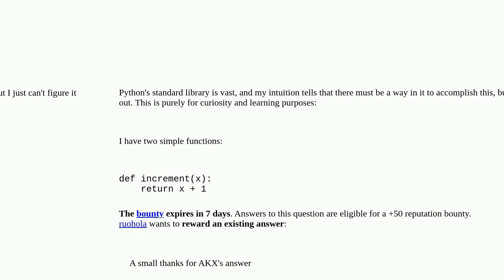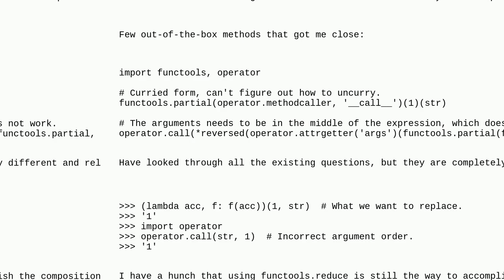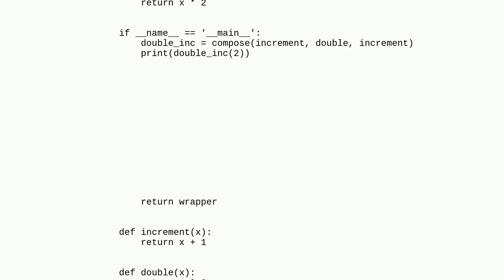How to compose functions through purely using Python's standard library?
A special thanks goes out to the community

  language-features functional-programming standard-library function-composition python